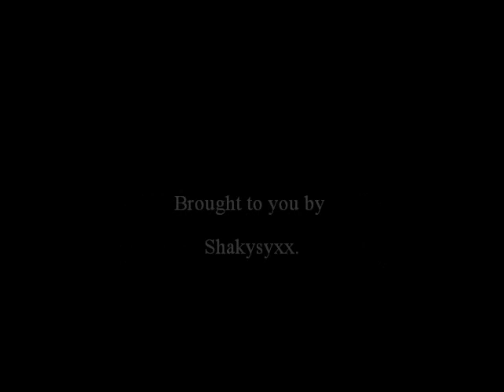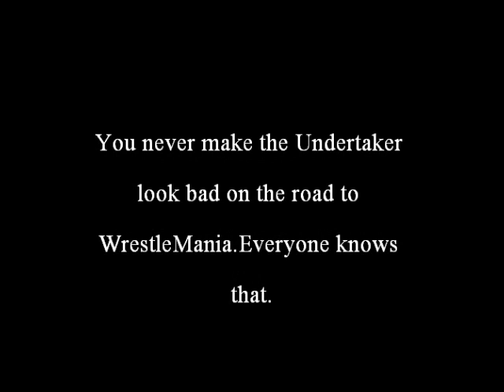Undertakers Revenge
Undertaker takes action with a lethal dose of revenge..